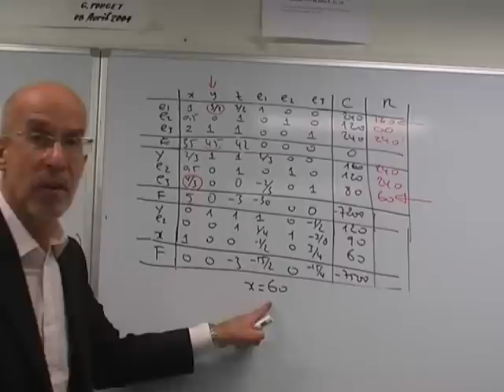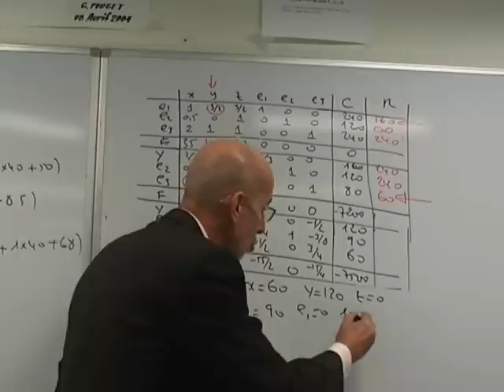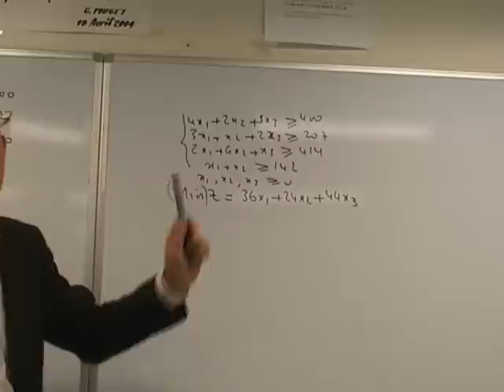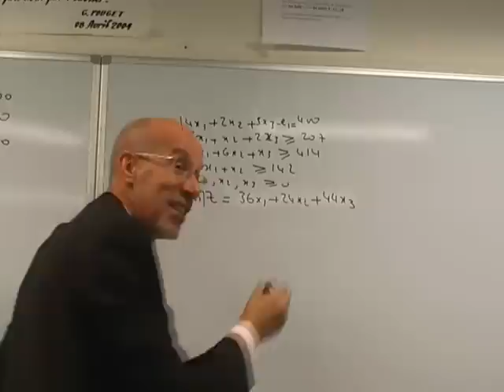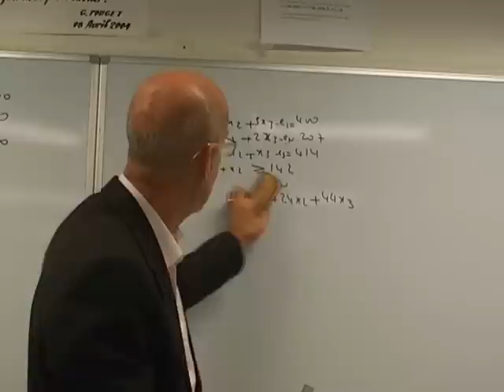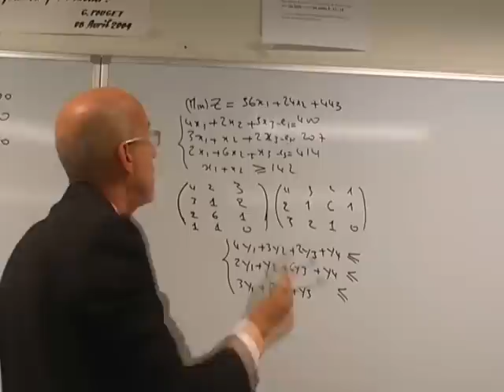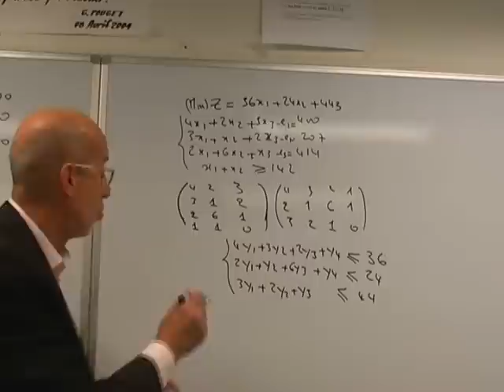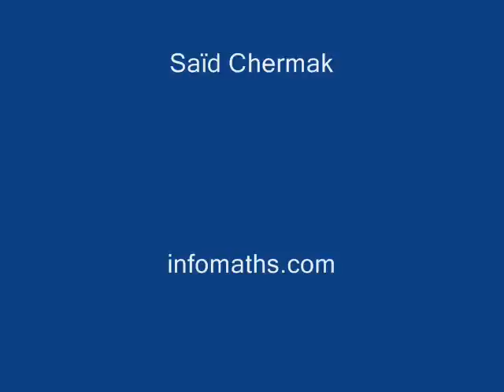simplexe 6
Méthode du simplexe